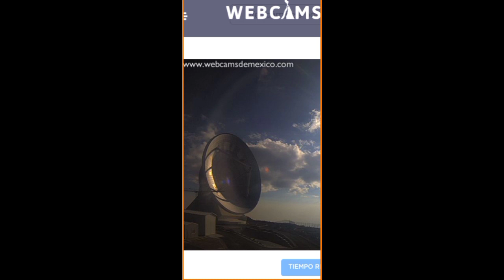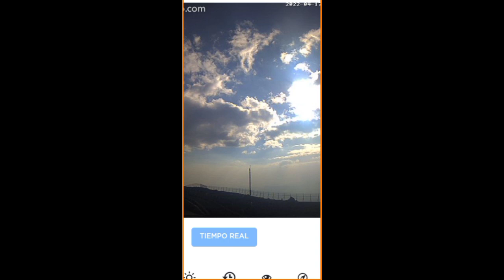Resurrection Sunday 8:08am Grand Telescope Mexico